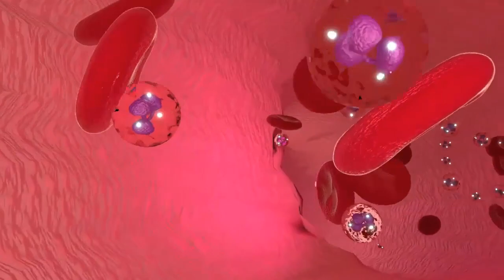REVELADO AS CAUSAS DESCONHECIDAS DE ANEMIA QUE NINGUÉM DIVUL GA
REVELADO AS CAUSAS DESCONHECIDAS DE ANEMIA QUE NINGUÉM DIVULGA